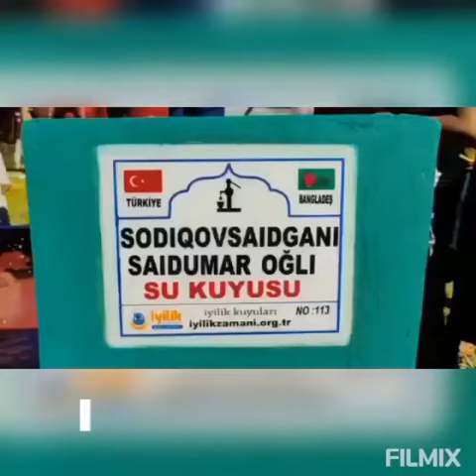BU KUYUDA HAYAT VAR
Afrika ve Asya ülkelerinde temiz su kuyuları açmaya devam ediyoruz

Yeni temiz su kuyumuz hizmete başladı

Bangladeş'te açılan su kuyumuzla mazlumlar temiz suya kavuşarak bakteride dolayı hastalanıyorlar idi artık bakteri ile sulardan kurtuldular Hayır sahiplerine Çok teşekkür ederiz

Sizler de sevdiklerinizin adına veya kendi adınıza su kuyusu açtırabilirsiniz

Ya da fon su kuyusuna bağışta bulunarak bu hayra ortak olabilirsiniz.

İYİLİK ZAMANI İNSANİ YARDIM DERNEĞİ

İyiliğe ortak ol